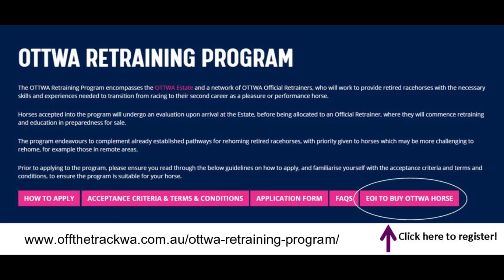OTTWA & Lokenzo Park present: Leonardo's Son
Off the Track WA and Lokenzo Park present Leonardo's Son; a 10 year old Standardbred who has commenced his re-education since retiring from Racing.

Lenny, as he is fondly known, is a gelding who stands about 15.1h. He is not suited to beginner or nervous riders.